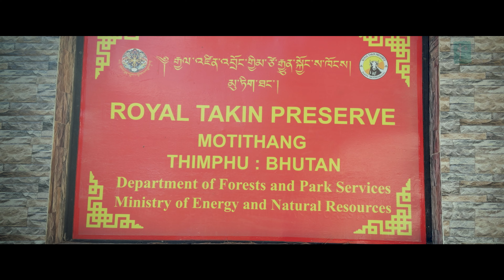Breathtaking Bhutan: Cinematic Journey on iPhone 15 | Discover the Land of Happiness in 4K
Trip to Bhutan with  @binnaqshekadam   Cinematic Video by Sai Krishnan